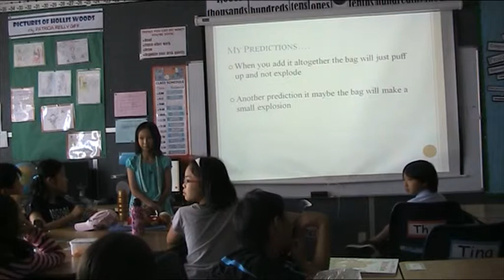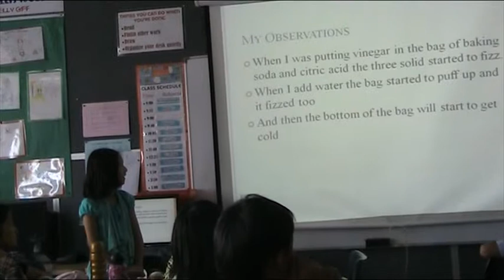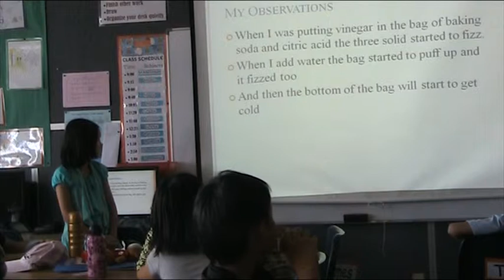Mixture and Solutionn project by Tina